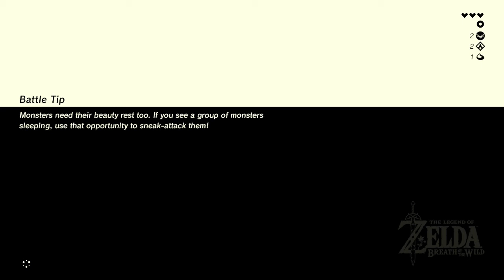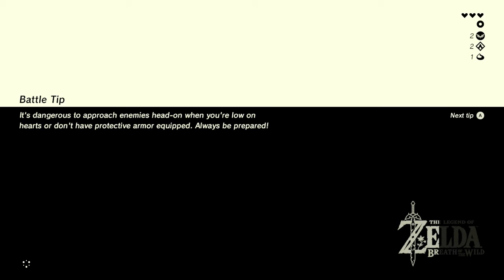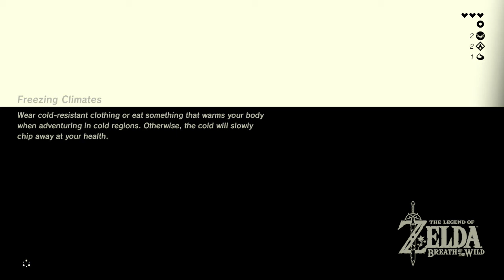Vic n' Hope RE.BREATH OTW 3.0